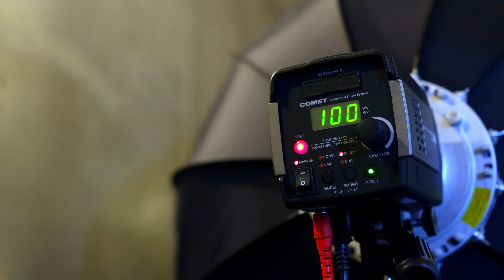#561【How to】東京オートサロン2023・コンパニオン取材に必要な機材と設定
私のライフワークのひとつである「東京オートサロン」のコンパニオン取材。当チャンネルでもトップクラスの視聴回数を稼ぎ出している人気動画ですが、これらをどんな機材で撮影しているのか、設定も含めて解説します。ぜひ最後までご覧ください。(＊この動画公開から会期後数日は多忙を極めているため、個別の質問にはお答えできません。予めご了承ください)

Nikon Z9
NIKKOR Z 24-70mm f/2.8S
NIKKOR Z 70-200mm f/2.8 VR S
NIKKOR Z 14-30mm f/4S
Nikon レンズフィルター ARCREST PROTECTION FILTER
Nikon Zfc
NIKKOR Z DX 16-50mm f/3.5-6.3 VR シルバー
NIKKOR Z DX 50-250mm f/4.5-6.3 VR
NIKKOR Z 28mm f/2.8 Special Edition
Sony α7SM3 ボディ ILCE-7SM3
Sony ILME-FX3
Sony SEL1635GM
Sony SEL2470GM
ProGrade Digital COBALT 325GB
Sony CFexpress タイプA 160GB
Profoto A1 AirTTL-N
Profoto クリックオクタソフトボックス
COMETモノブロックストロボ TWINKLE04F-RS
SMDV SPEEDBOX-A100アルミリング
DJI ROONIN RSC 2
GoPro HERO9 Black
Amaran 200x
NANLITE Forza 300B
Godox SL100
thinkTANKphoto  エアポートセキュリティV3.0
thinkTANKphoto ローリングバックパックV2.0
MOUTH マウス トートバッグ

Desview T2
YoloBox Pro
SYNCO Amazon
7RYMS iRay DW20 (ワイヤレスラベリアマイク 2.4Gワイヤレスマイク)
Amazon Accsoon M1
SYNCO-P2T-Type C
Sony XLRアダプターキット XLR-K2M
ProGrade Digital microSDXC GOLD 250R
Manfrotto 3ウェイ雲台 MH01HY-3W
FalconEyes F7 Fold RGB撮影ライト
FalconEyes F7 12W RGBライト